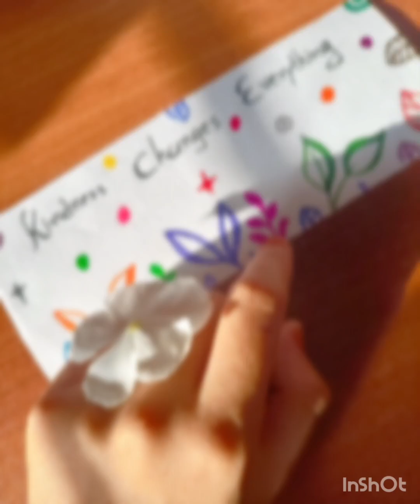Easy&beautiful calligraphy background idea